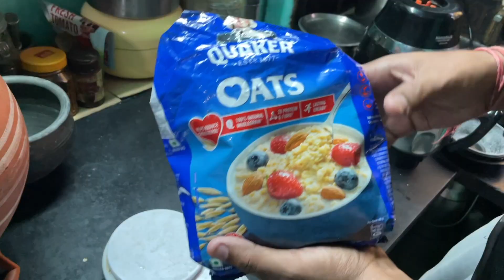Muscle Building Shake WITHOUT PROTEIN POWDER | 34g Protein Shake